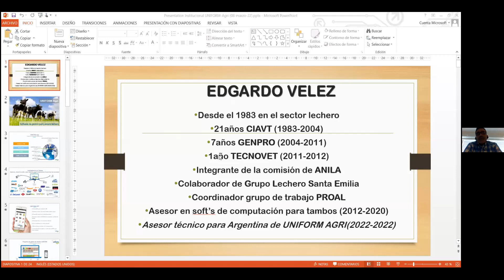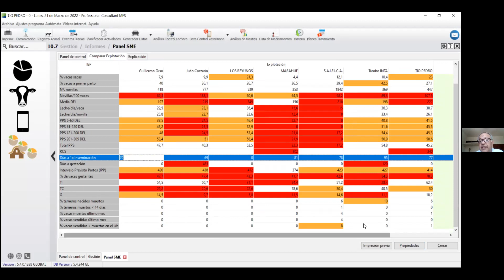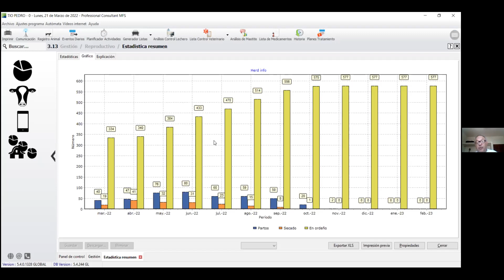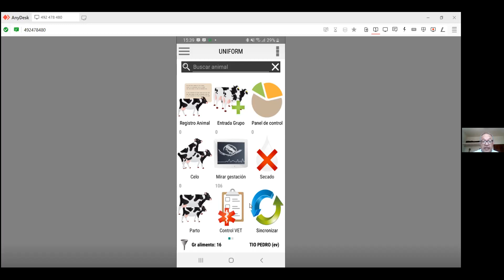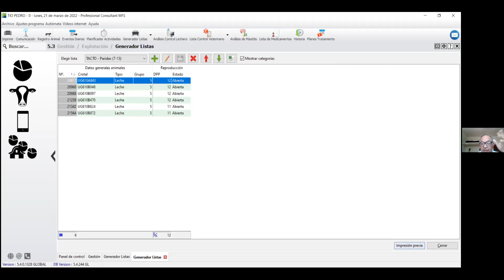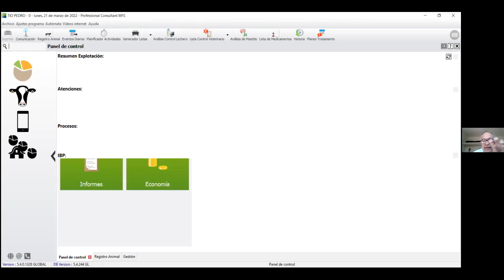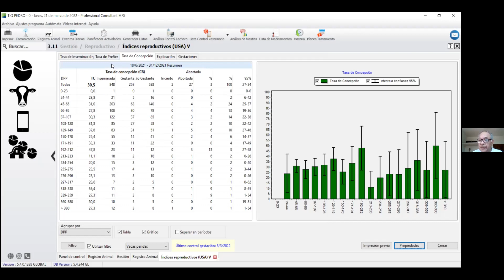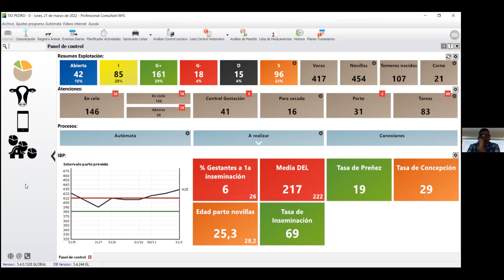Charla Informativa Uniform - Edgardo Velez & Julian Bartolome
¡Conocé todo nuestro catálogo!

En nuestra web vas a poder encontrar todos nuestros productos y servicios, con un buscador personalizado para que puedas encontrar los padres indicados.

REDES GENÉTICA DE CARNE

REDES GENÉTICA DE LECHE